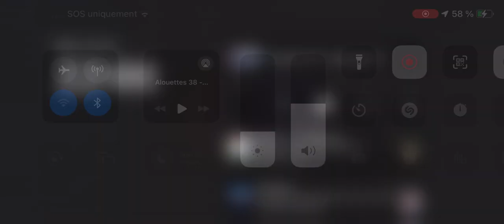Alouettes Vs Argonauts (Finale De L’Est)